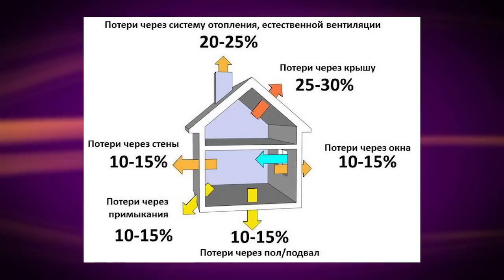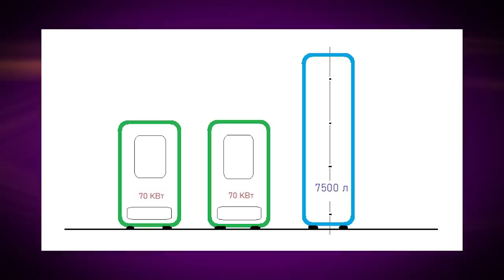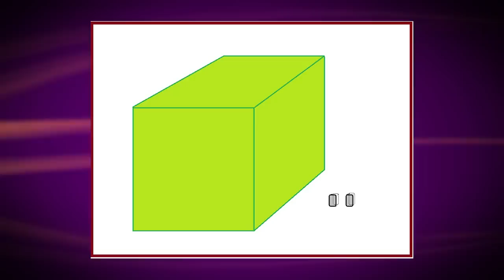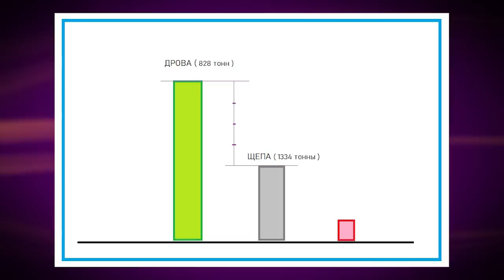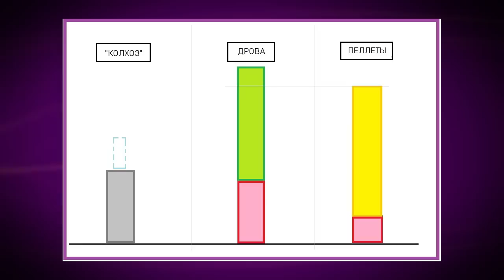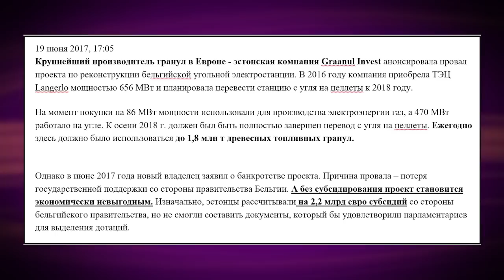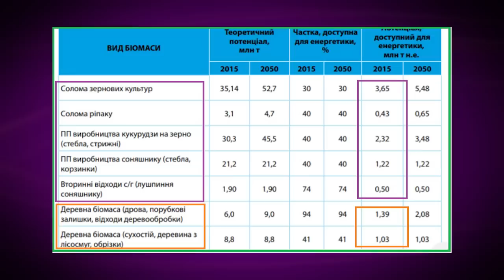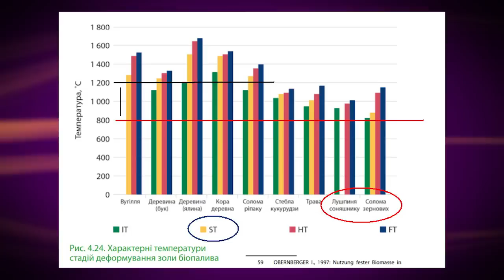Чем и как правильно обогревать дом. Техникум Марка Солонина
00:25  о чем это кино, и чего в нем нет
02:05  Главное, что должен знать каждый (покупатель котла)
07:23  что делать, если «никаких других-то и нет»
09:50  оглавление
10:27  мощность теплопотерь здания
15:15  система отопления здания на 1500 м2
22:54  как решить проблему «межсезонья» (малой потребной мощности отопления)
28:12   что такое «хорошие дрова»
33:11  деньги (экономить на котле или экономить на топливе)
41:36  очень сложная задача (отопление домика на 150 м2)
45:19  лучшее решение – создать колхоз
47:12  другое решение (мощный котел с теплоаккумулятором)
49:44  снова считаем деньги
52:57  выход в другое измерение (пеллеты)
1:06:44  торф
1:14:03  светлое теплое будущее Украины (отходы с/х производства)
1:17:32  будущее перечеркнуто плавлением золы, и как с этим бороться